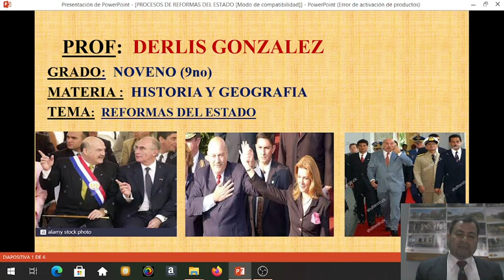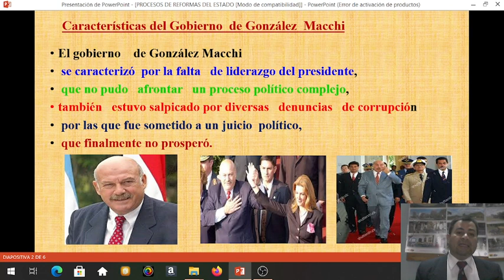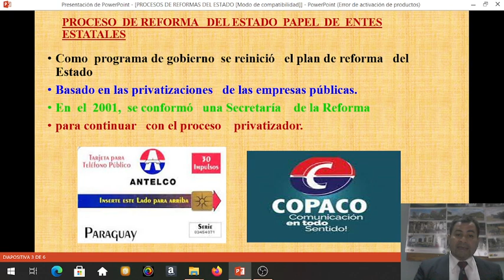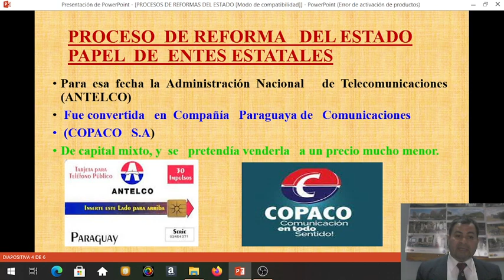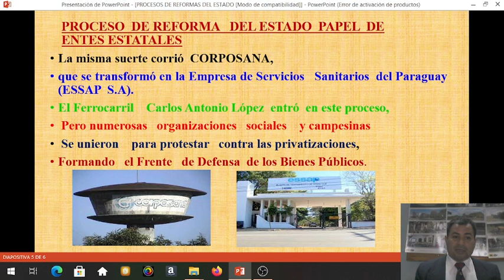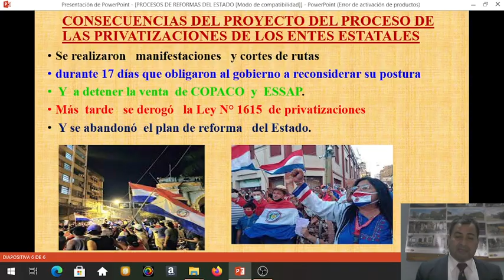Reformas del Del Estado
Explicación de la  Reforma  del Estado